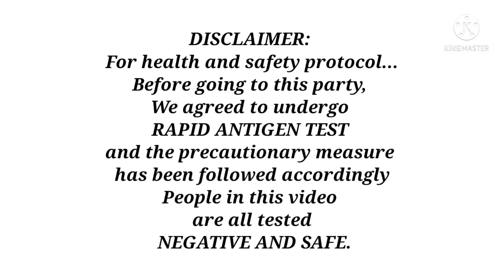Pinoy Party sa Abroad 2021 | First Time Mangyari sa Vlog Ko Sobrang Saya Promise | Ghi Corr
EARN MONEY and Pay Direct to your PAYPAL Account also Helps To Grow Your Channel Just Click this  Link and Install:

Yes.. natuloy din ang aming party dahil last year hindi namin nagawa alam nyo naman siguro ang rason. First time ito sa content ko ang ganito kasaya, Hindi ko ito makakalimutan sa dami naming tawa sumakit ang Tyan ko sa kakatawa Grabe.Panoorin nyo Guy's pati kayo mapapatawa.
This is our life here in England ito ang aming stressed reliever masarap maki pag socialized sa ibang Filipino para magkaroon ka ng maraming kaibigan
lalo na pag wala ka ditong pamilya.

Happy watching Guy's I hope you will like it.